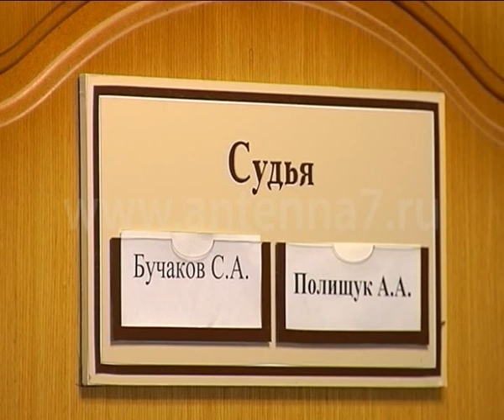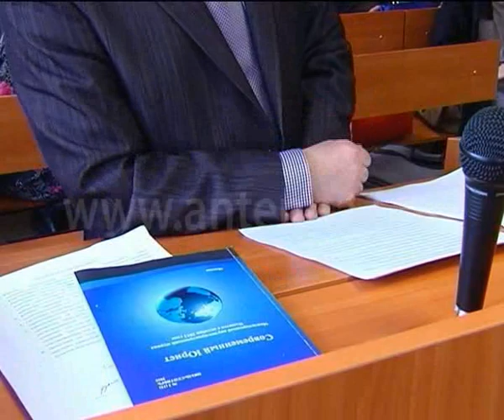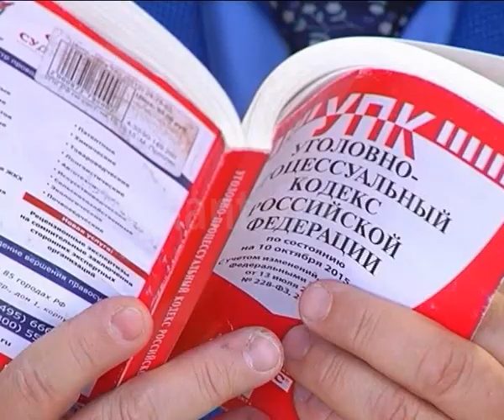Жесть от 14.03.2016.